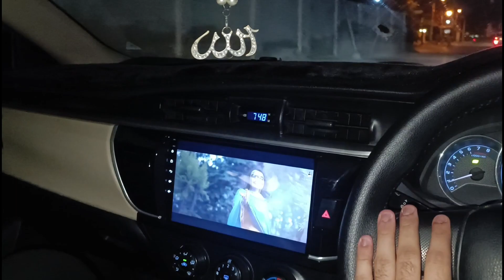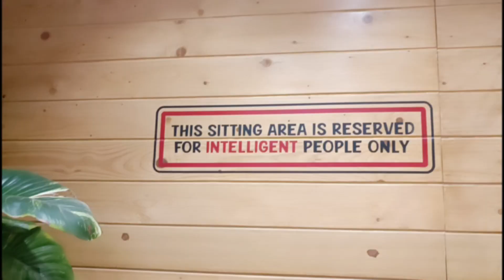Flight tickets reservation fly jinnah | Tour ki shopping puri hogayi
Flight Ki Tickets Karwali | Fly Jinnah - Tour ki shopping part 2 | Arsalan Bharara

Assalam-o-Alaikum dosto! Aa gaya hai tour ki shopping ka part 2, jahan maine apni upcoming trip ke liye flight tickets book karwaye hain. Is video mein main apko batane ja raha hoon kaise maine Fly Jinnah se apni safar ki tickets book ki aur kuch zaruri tips share karunga jinse aap bhi apni travel planning ko behtar bana sakte hain. Agar aap bhi travel enthusiasts hain aur tour ki shopping ka hissa banna chahte hain to video ko dekhein aur comments mein apne thoughts share karein. Shukriya! - Arsalan Bharara

On my blog you can download paid apps for free and you can also download YouTube videos and much more useful visit it once if you don't like it that's totally your choice.